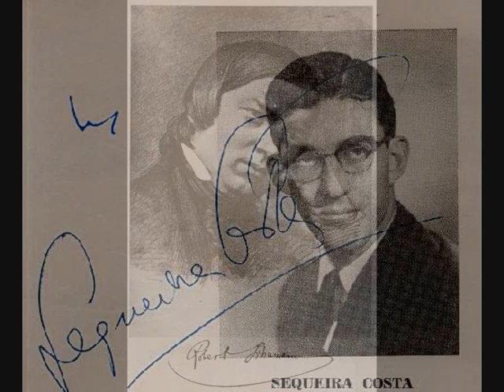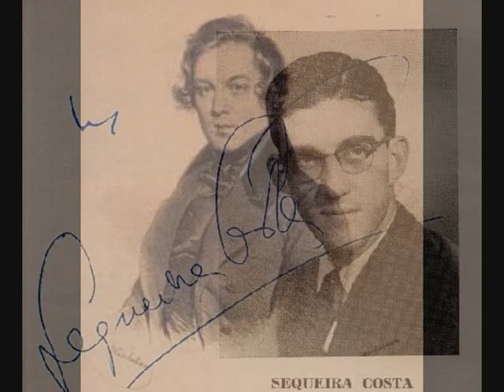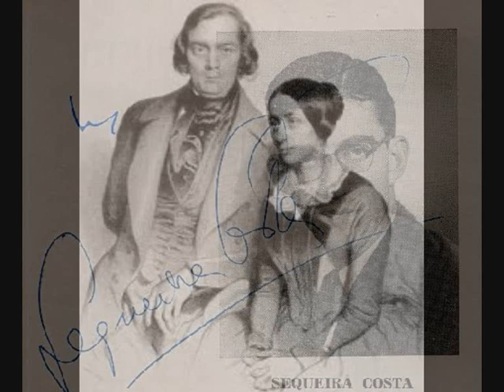Sequeira Costa - Schumann Faschingsschwank aus Wien op.26